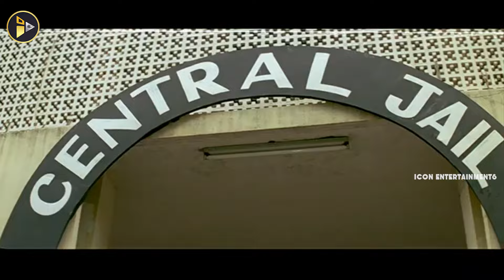Aavida Maa Aavide telugu full length movie HD | Nagarjuna |Tabu |HeeraRajagopal| ICON ENTERTAINMENTS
Aavida Maa Aavide is a 1998 Telugu film directed by E.V.V. Satyanarayana. The film stars Nagarjuna Akkineni, Tabu, and Heera Rajagopal in important roles.

Nagarjuna
Tabu
Heera Rajagopal

Director: E. V. V. Satyanarayana
Music director: Sri Kommineni
Producers: Jayabheri Kishore, Murali Mohan, M Rammohan